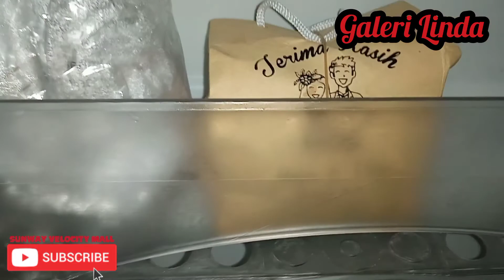Cara Simpan Lengkuas, Kunyit, Jahe & Kencur, Tetap Segar, Tahan Lama Hingga 5-6 Bulan‼️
Assalamualaikum. Terimakasih sudah meluangkan waktu untuk nonton vidio ini. Selalu support chanel ini supaya makin berkembang kedepannya, jangan lupa untuk Subsribe, Like dan Comment,  dan jangan lupa juga untuk share vidio ini ke teman-teman kalian jika bermanfaat.

Semoga chanel ini bisa bermanfaat untuk kita semua.

Trimaksih 🙏